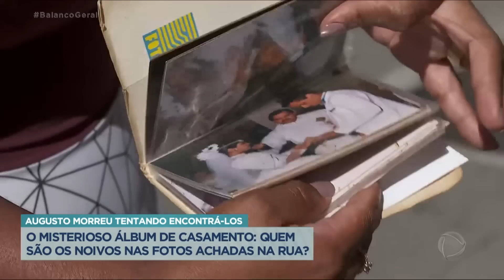Filhos de idoso que encontrou álbum perdido pedem ajuda do Balanço para localizar casal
Seu Augusto, de 61 anos, estava andando pela rua, quando encontrou um rolo de filme antigo em Guarulhos, na Grande São Paulo. Ele não aguentou a curiosidade e mandou revelar as fotos. Ao descobrir que se tratava de um álbum de casamento, o idoso começou a procurar pelo casal. Depois de 11 anos de busca, seu Augusto acabou tendo um derrame e morreu. Agora, seus filhos recorreram ao Balanço Geral para tentar realizar o antigo desejo do pai. Acompanhe!